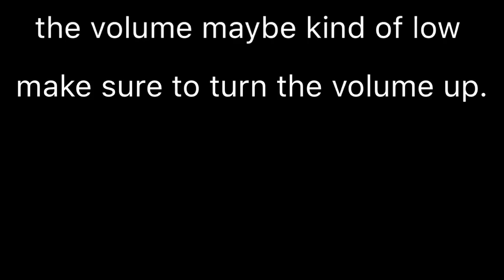MY FIRST JOB CORP DORM EXPERIENCE!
In this video I discuss my first dorm experience being in the job Corp program I hope this video explained kind of the differences and what to expect from each dorm I will be doing a video on “ The truth about job Corps & tips & Once I fully finish the program and I’ll do a day in the life but just with short clips so stay tuned for that.